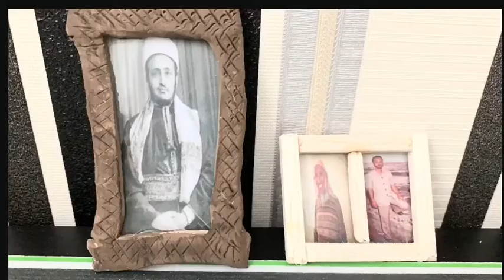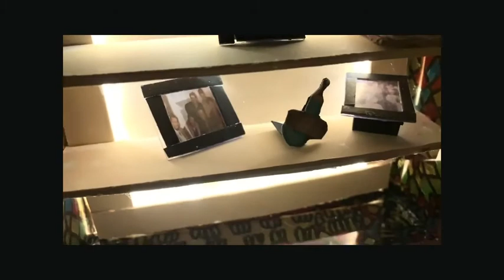FAMILY HEIRLOOM ..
Family Gallery on the left there is a traditional floor divan, and on the next wall there are pictures and a lightbox inside this box there are family heirlooms which are (old letters, photos Album and Jambiya ), on the right wall there is a small family tree.